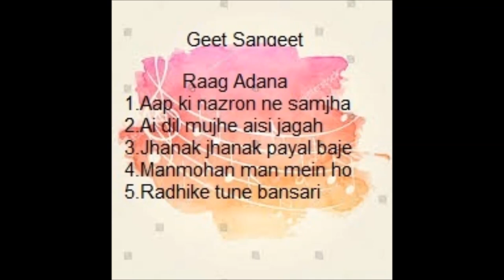Raag Adaana based hindi film songs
Raag Adana is a variant melody of Darbari Kanada. It is a late night Raag again. Unlike Darbari Kanada's tendency to ruminate and contemplate in the lower octave notes at a slow, relaxed tempo, Adana tends to rise and rise, and rise at a great speed. It is one of the favourite finale or encore melodies.
Gandhaar Varjya in aroh. Gandhar, Dhaivat and Nishad komal. Rest are suddha
Vadi/Sambadi- Sadaj/Pancham
Jaati- Sadhav-Sampurna Vakra
Thaat- Ashawaari
Time- 2nd prahar of the night (9 PM to 12 AM)
Visranti sthan- P;n;-S;P;R
Mukhya-Ang- m P d n S'; S' d n S' ; S' d n P ; m P ; g m R S;